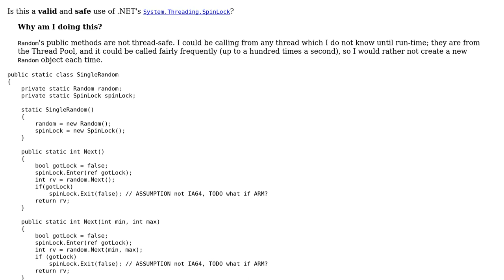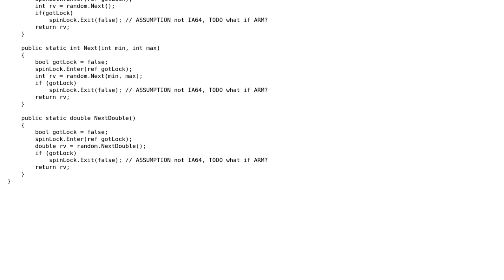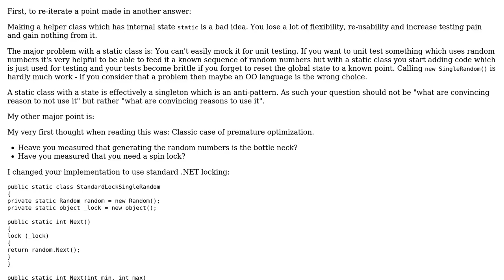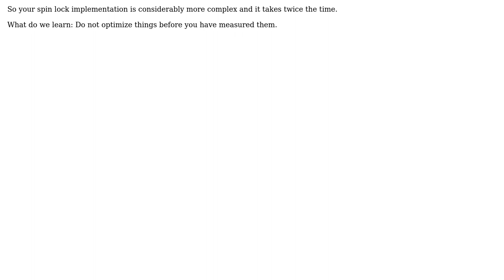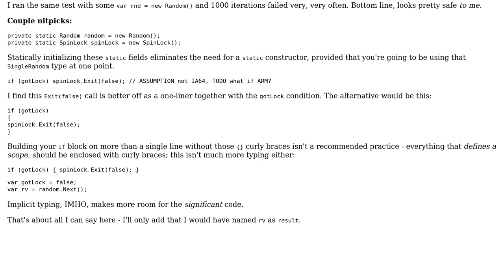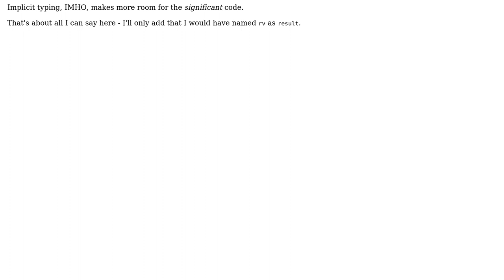Code Review: Singleton SpinLock: Making Random Thread-Safe (4 Solutions!!)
Code Review: Singleton SpinLock: Making Random Thread-Safe

With thanks & praise to God, and with thanks to the many people who have made this project possible! | Content (except music & images) licensed under CC BY-SA | Music | Images & others | With thanks to user ratchet freak user Nikita B user Mathieu Guindon user markmnl user ChrisWue and the Stack Exchange Network Trademarks are property of their respective owners. You are responsible for your own actions.